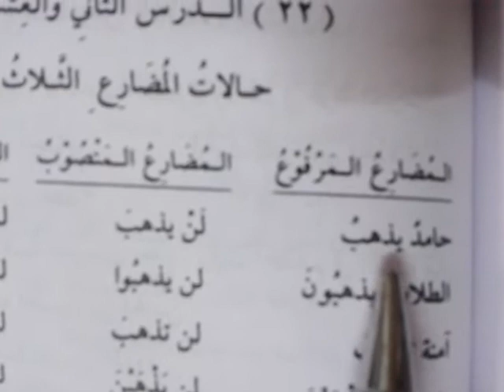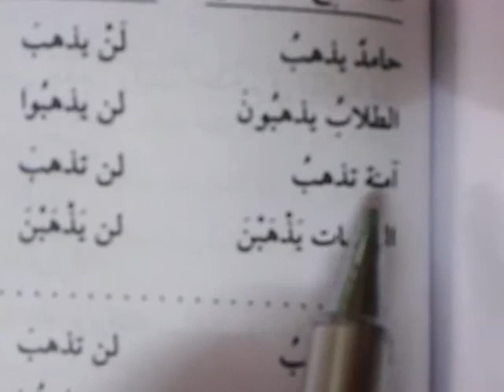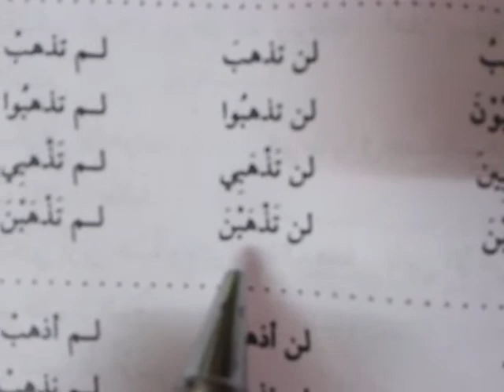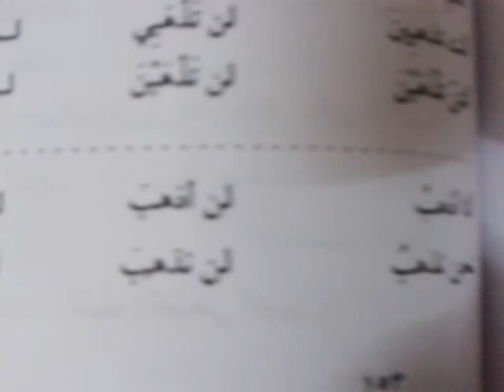Learn Arabic in Tamil P2-22-01